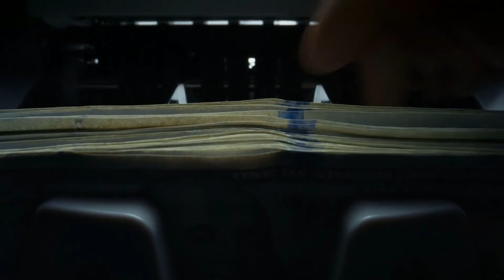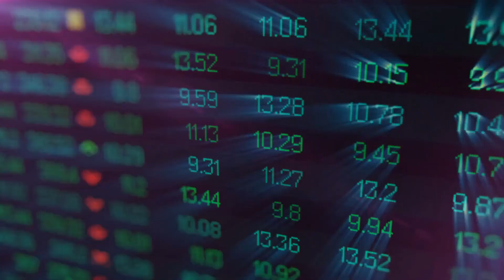What is a Mortgagee